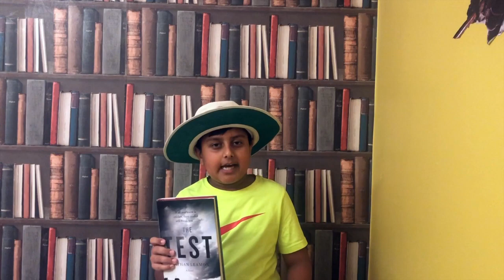The Test - By Nathan Leamon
I bought this book from The Lords cricket ground gift shop and this book is about cricket. The story is from English Captain's perspective during "The Ashes" series. I would give this book 3.5 stars because is mainly for grown ups.